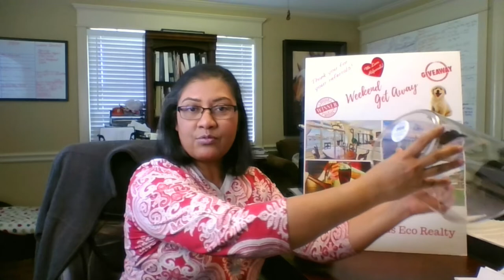North Houston Real Estate: Raffle Winner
Selling your home?

Buying a home? Search all homes for sale

Priyanka Johri
Woodlands Eco Realty